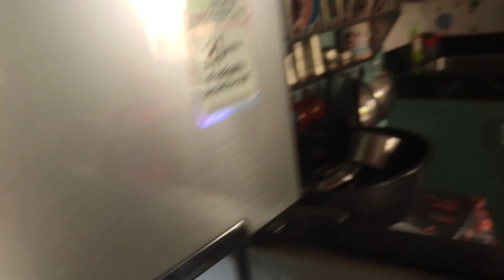Life ko gadi tala ra mathi😶|Not going smoothly 😖|JC#vlog186❤️dailyvlog